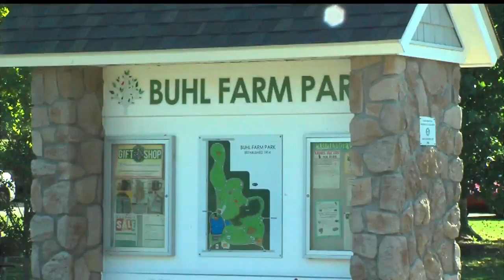Shenango Valley celebrates Labor Day tradition at Buhl Park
The tradition started in 1916 when Frank Buhl gave his workers a day off to spend with family.